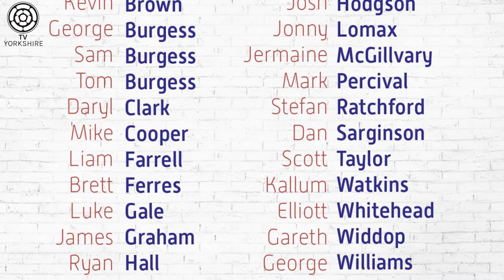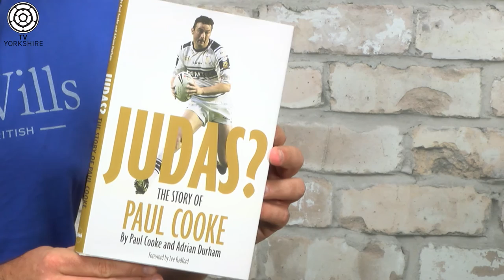The Last Tackle - Grand Final 2016 Review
In front of 70,000+ rugby league fans the 2016 Grand Final was won by the Wigan Warriors in a tight final at Old Trafford, and here to review the game and discuss the 24 man England squad for the Four Nations it's Mark Wilson alongside Phil Caplan and Garry Schofield!